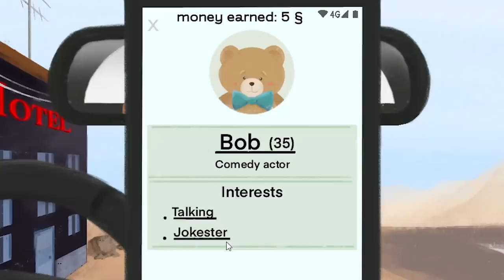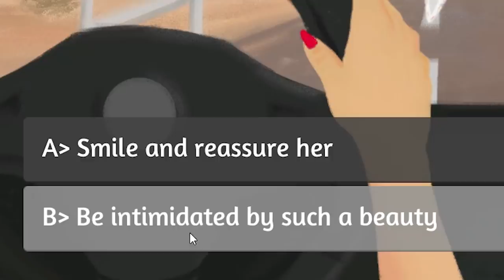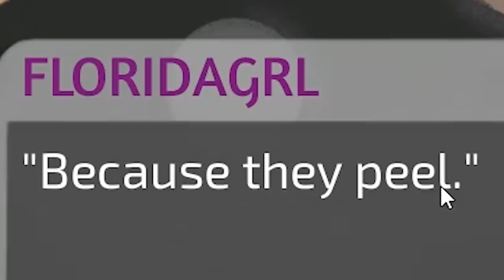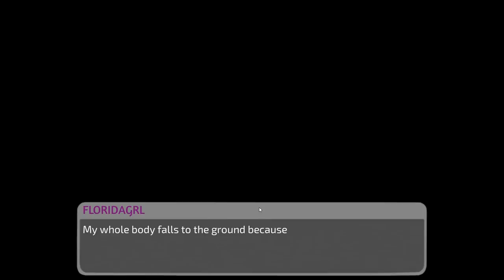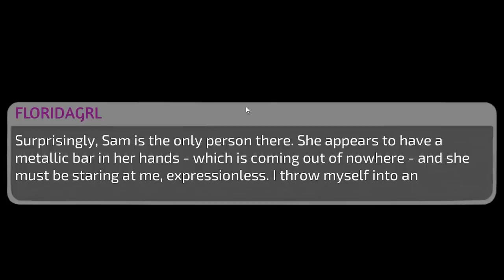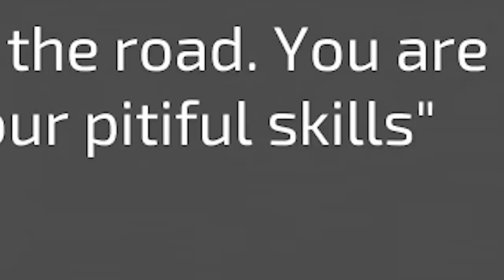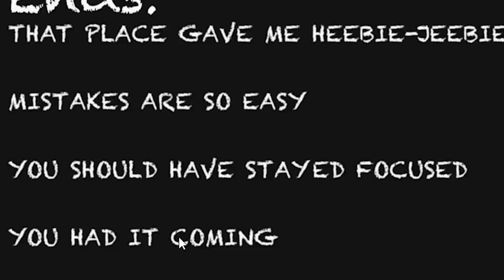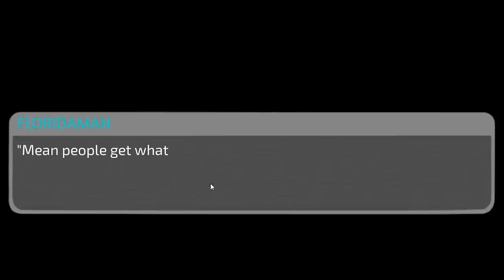I Picked up a Psychopath Hitchhiker and Died Horribly - Car Hazard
What a handsome man.

ABOUT: Car Hazard

Broke but determined, you have to drive a hundred miles for someone you deeply care about. Hitchhikers will pay your journey if you pick them up. Although every choice you make will have consequences. Be careful because nothing is what it seems and the unexpected is certainly your worst friend.